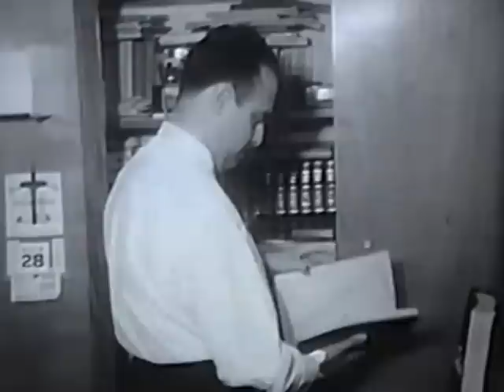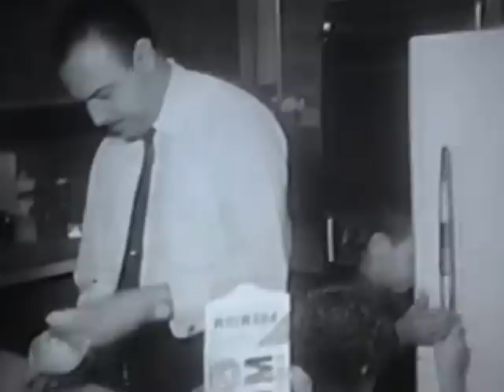Quinones Egea Family in 1964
The Quinones Egea Family